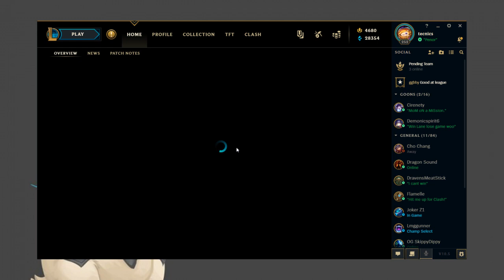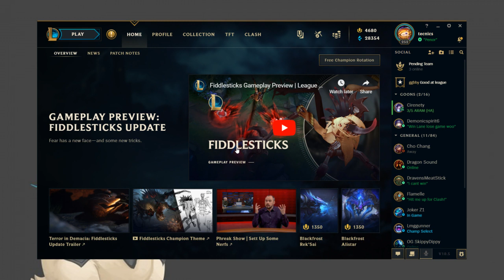League of Legends - The Bao Brother